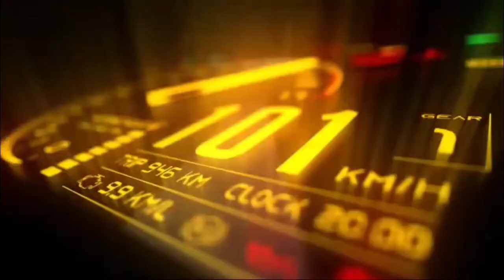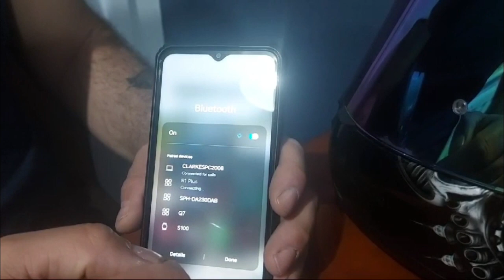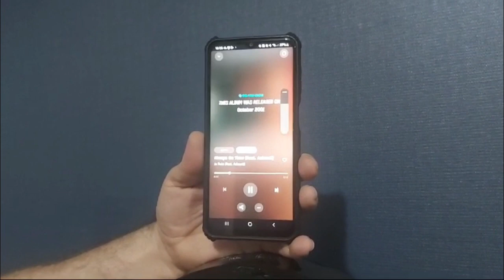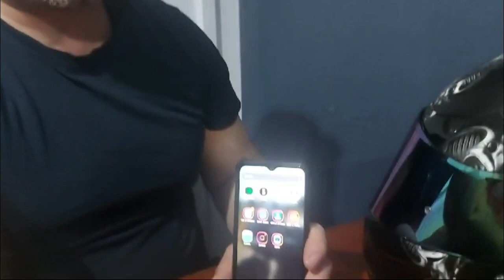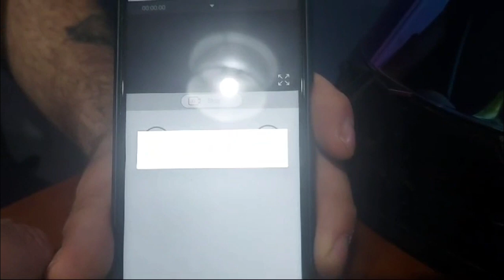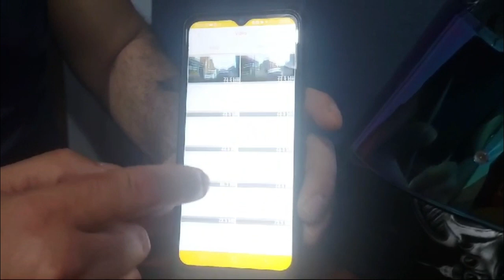Motorcycle intercom Freedconn R1 plus - Mullet moto